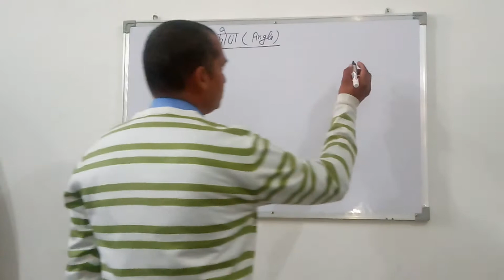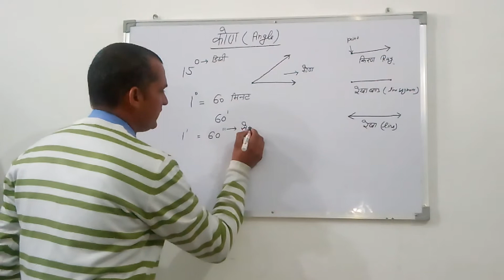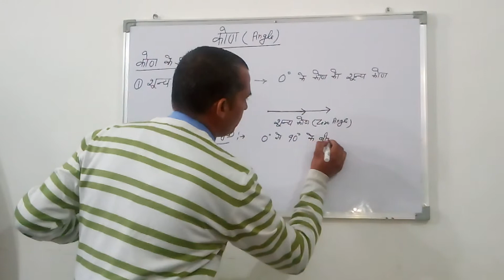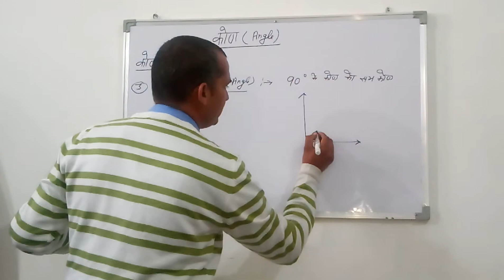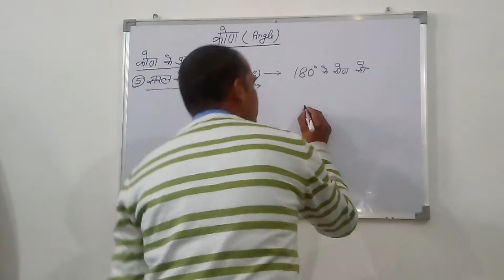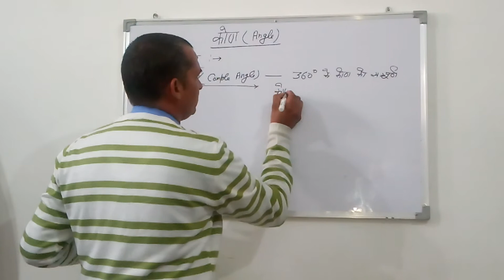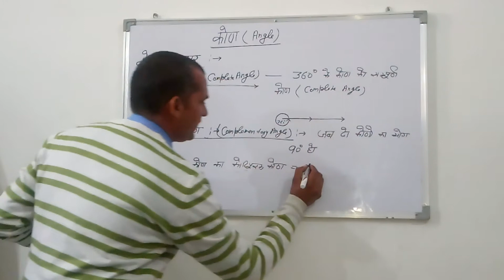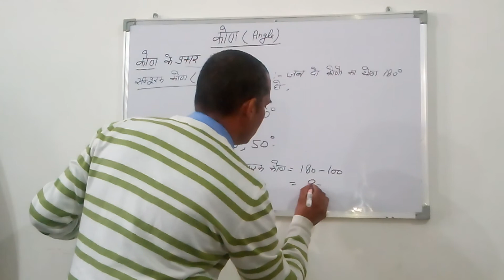कोण।।कोण के प्रकार।।angles||Types of angles||supplementary and complementary angles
1.कोण व कोण के प्रकार
2.संपूरक व कोटिपूरक कोण
3.angles  and type of angles
4.complementary and supplementary angles
5.acute,obtuse.right angle
6.न्यूनकोण, समकोण ,अधिककोण